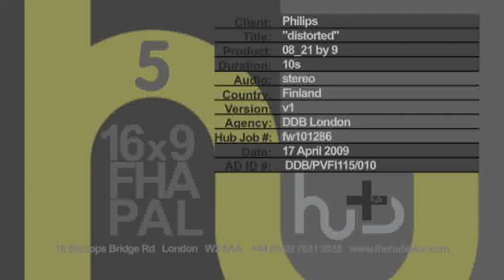Philips Cinema 21:9 DDB Soumi